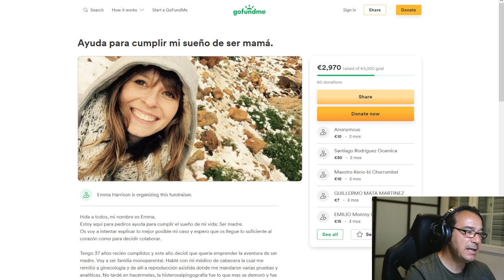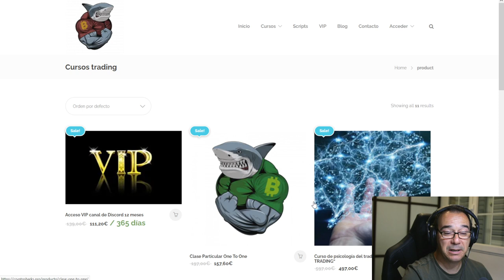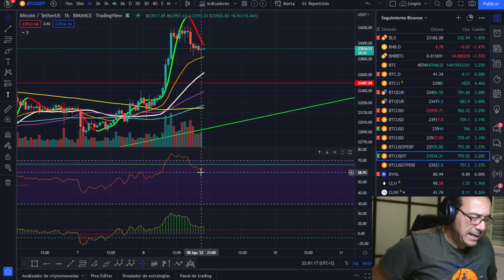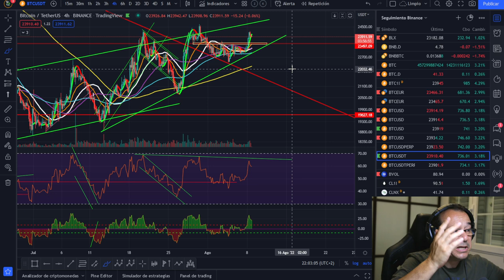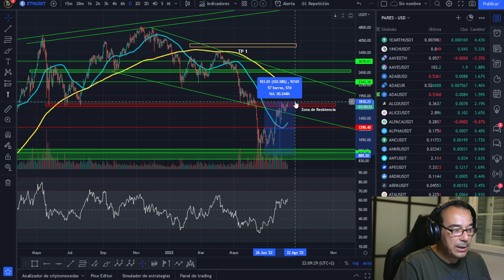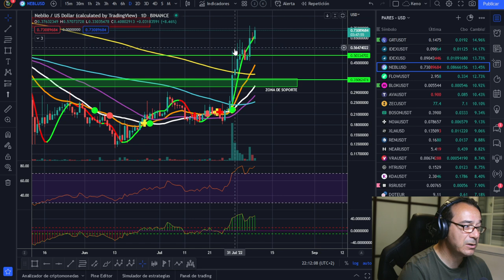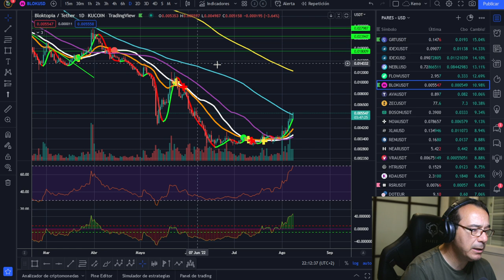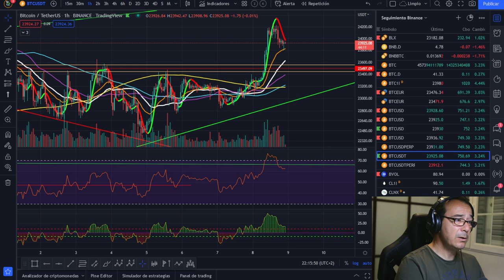🚀 BITCOIN🥇🥇 ¡GRANDIOSO Y ESPECTACULAR PRIMER PASO CUMPLIDO!🏆🏆